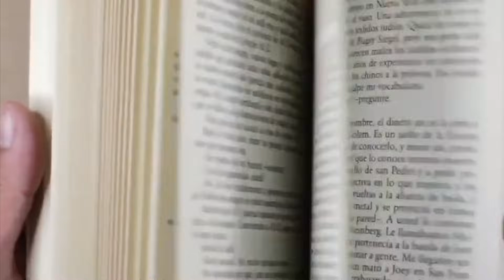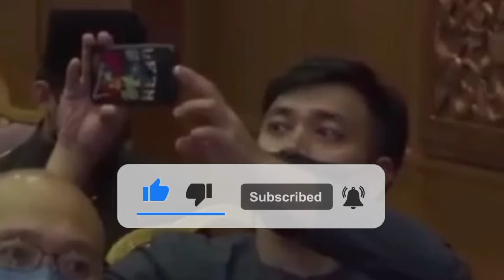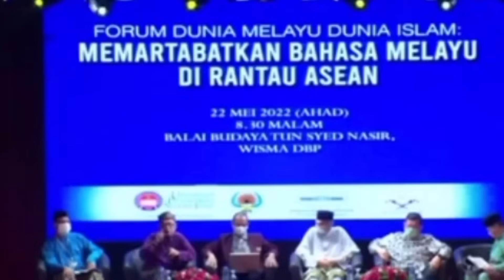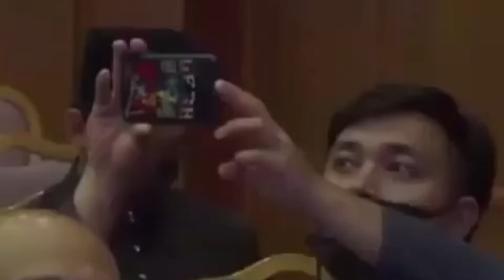BUKAN DARI MALAYSIA BAHASA MELAYU DARI RIAU INDONESIA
Bukti nyata bahwa bahasa Melayu adalah bahasa daerah yang ada di Indonesia
Bahasa Melayu adalah bahasa pemersatu
Silahkan tonton video ini sampai selesai biar tidak salah mengartikan